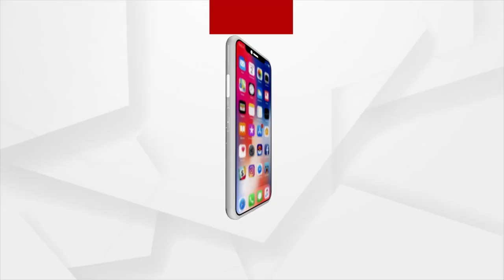Star Talk | With Singer Tarique Aziz